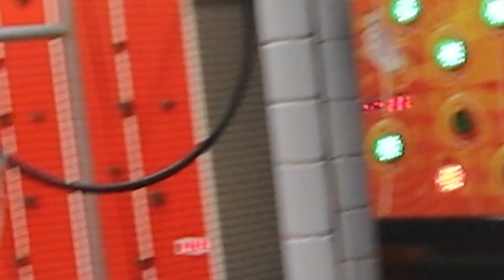Gramy w HORSE na TRAMPOLINACH?!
🏀 Ello! 🏀
WBIJAJCIE DO FREAK PARKU W BĘDZINIE!

Dzisiaj luźno, następny będzie poradnik, zobaczymy o czym ... ;)

👇 PAMIĘTAJ O TYM 👇

🚩 ZOSTAW SUBA I BĄDŹ NA BIEŻĄCO!
🚩 ZOSTAW LIKE I KOMENTARZ - Co ci się najbardziej podobało?

🏀 Kuba Siewniak